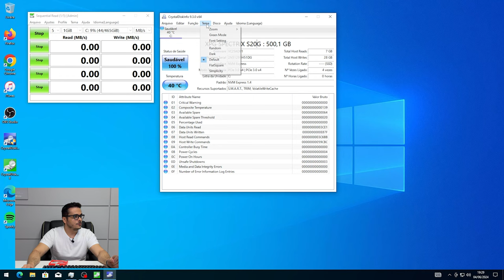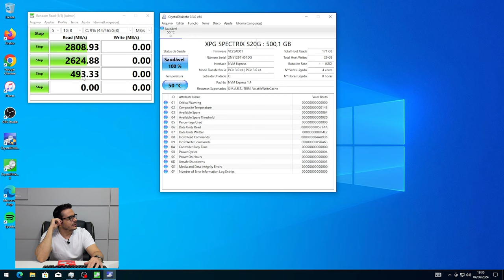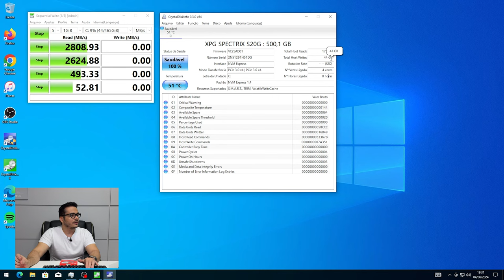SSD M2 NVME COM RGB - XPG SPECTRIX S20G - ENTREGOU MAIS DO QUE PROMETEU